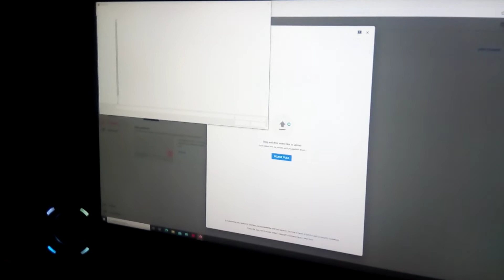This is what's happening when I try to upload videos or open files on my PC..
One of the few problems of many, this is why I haven't uploaded in a month. Recorded on my tablet.